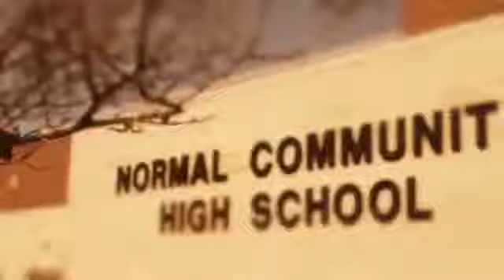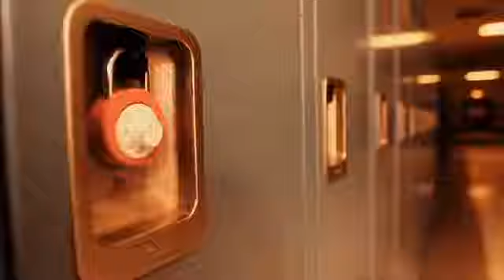Teacher Derek Schonauer Stopping an Active Shooter Thanks to School Safety Training